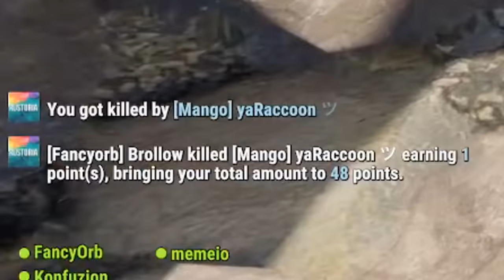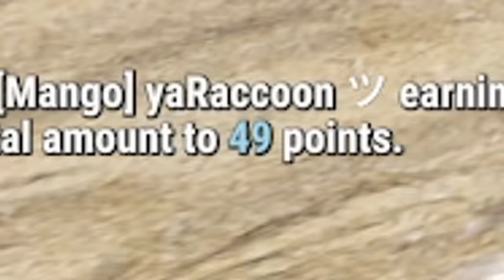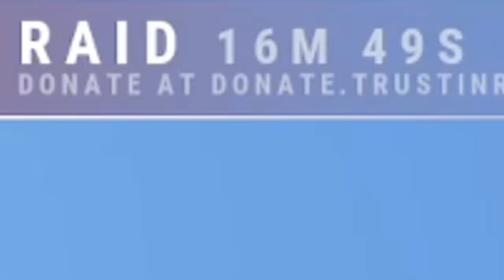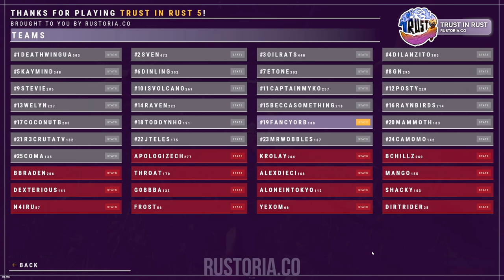This Glitch Tricked 200 Rust Creators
This is how our team used a sneaky glitch to dominate the Trust in Rust event...

Outro: bbno$